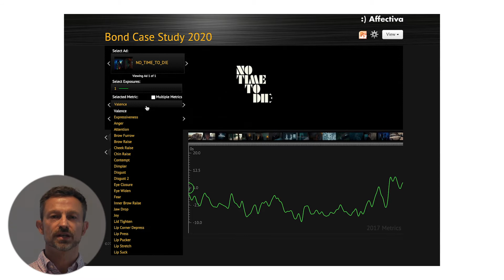Affectiva Media Analytics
It is now widely acknowledged that understanding human emotion is central to creating successful brands, customer experiences and creative content. After all, emotions influence consumer behavior. Too often still emotions are ignored or poorly understood. Organizations need the same emotional intelligence that people have – they need to understand their audiences and customers without making them think about how they feel, or even realize how they feel. Traditional approaches to gaining insight into emotions are costly, time-consuming and do not scale.

Emotion AI is novel technology that measures, with their consent, customers’ unfiltered and unbiased emotional and cognitive responses, unobtrusively and at scale. This enables organizations to understand how their customers and viewers feel when they can’t or won’t say so themselves.The unique insight gained can then be practically applied to improve brand experiences and communications, building more positive and meaningful connection with customers, and enabling optimization and action that directly impacts the bottom line.

The Affectiva Media Analytics solution understands complex and nuanced emotions and cognitive states by analyzing facial movement. The solution is built using our industry-leading Emotion AI, software that uses computer vision and  deep learning, and is delivered either in the cloud or on device.